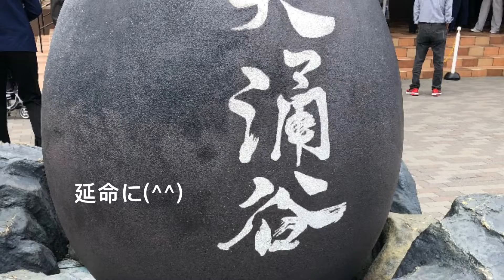芦ノ湖•大涌谷ツーリング20181017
青空チビっと出てきたんで近場で(^^)